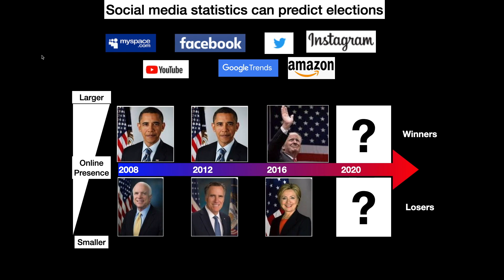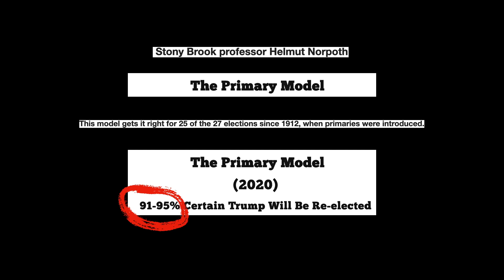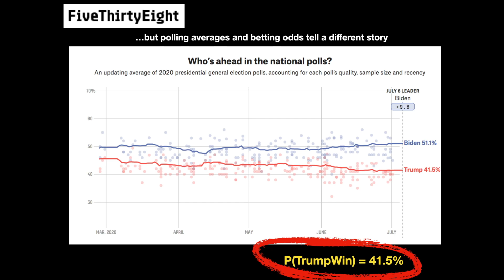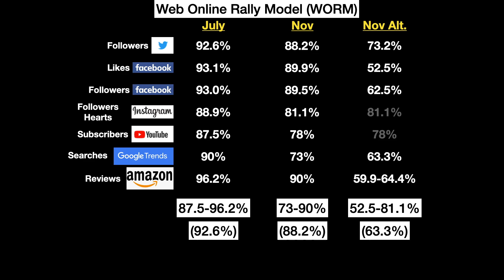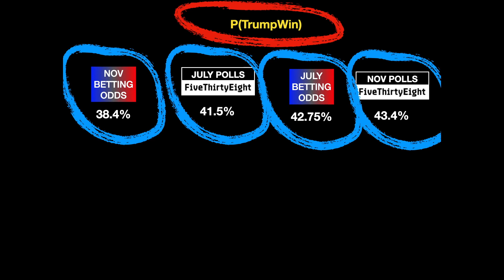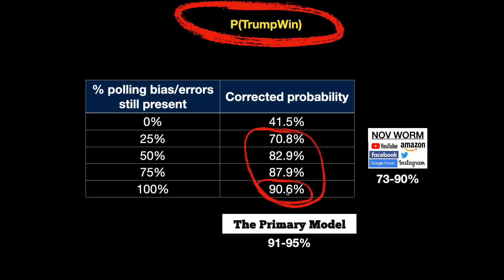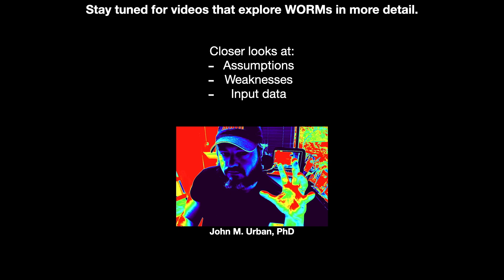WORM models predict Donald Trump will win the 2020 election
Social media presence and other web data have been accurate predictors in at least the past three Presidential elections. Here, we model probabilities using statistics from Twitter, Facebook, Instagram, YouTube, Google Trends, and Amazon reviews to create a Web Online Rally Model (WORM) prediction, which gives Donald Trump higher probabilities of winning than Joe Biden. The results are discussed in the context of Helmut Norpoth's primary model prediction, online betting, and polling averages at 538. Future videos will go into more details.